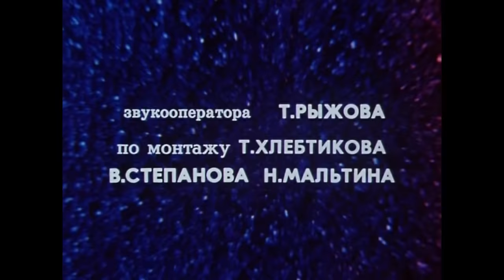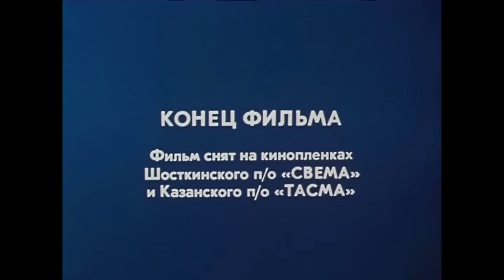Прекрасное далеко - песня из к/ф Гостья из будущего (1985)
-- - - ПРЕКРАСНОЕ ДАЛЕКО
Муз. Е Крылатова, сл.Ю.Энтина

Слышу голос из прекрасного далека,
Голос утренний в серебряной росе.
Слышу голос, и манящая дорога
Кружит голову, как в детстве карусель.

Припев:

Прекрасное далеко,
Не будь ко мне жестоко,
Жестоко не будь.
От чистого истока,
В прекрасное далеко,
В прекрасное далеко,
Я начинаю путь.

Он зовет меня не в райские края.
Слышу голос, голос спрашивает строго :
А сегодня что для завтра сделал я ?

Припев.

Я клянусь, что стану чище и добрее
И в беде не брошу друга никогда.
Слышу голос и спешу на зов скорее
По дороге, на которой нет следа.

Припев.